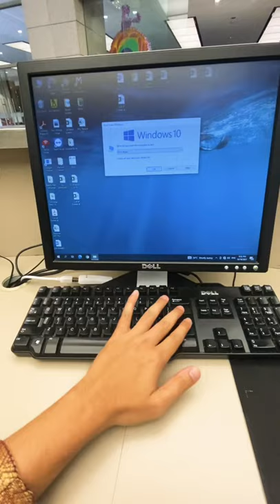How to shutdown PC using keyboard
Easy way to shutdown your computer without using  you mouse.